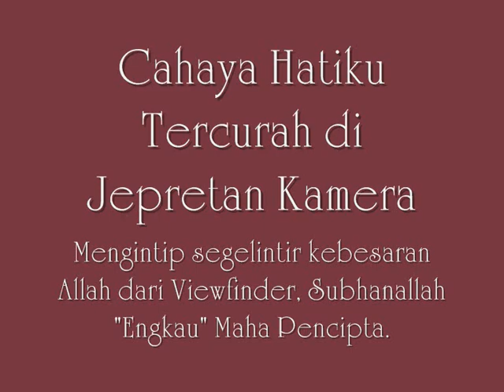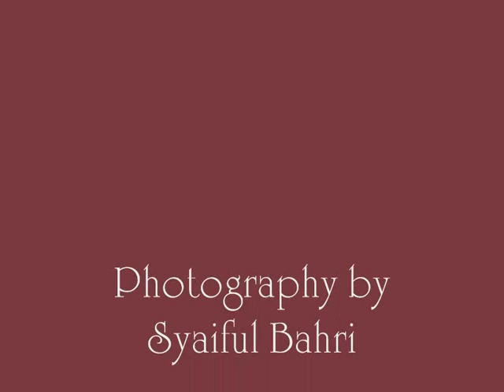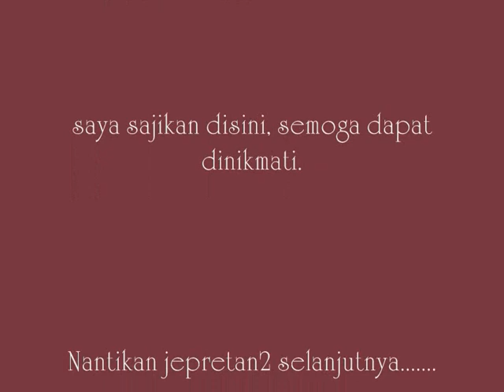Movie Curahan Hati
Foto-foto kenangan saat berada di Melbourne 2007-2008

Banyak tempat dikunjungi membuat kita semakin merasakan kebesaran Allah SWT, semakin merasakan betapa kecilnya kita sebagai hambaNya.

Video ini saya buat sebagai rasa syukur dan cinta kepada Khaliq Robbul Izzati. Untuk merasakan betapa besar dan indahnya ciptaan Allah yang diperuntukkan bagi hambaNya. Semoga kita senantiasa bersyukur.